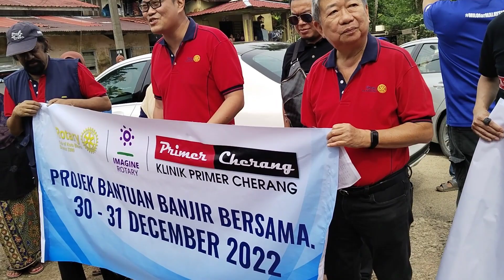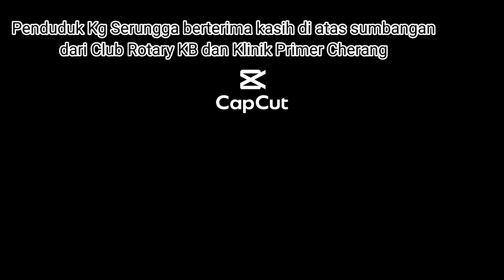Sumbangan Kemanusian Club Rotary & Klinik Primer Cherang 2022 di Kg Serungga.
Team Club Rotary KB dan Klinik Primer Cherang telah masuk ke Kg Serungga pada hari ini 30 Desember 2022. Penduduk kampung sangat teruja dengan kehadiran pasukan ini terutama apabila mereka melihat Dr Jega datang ke kampung mereka. Dr Jega One of the famous doctor in Kelantan.

Saya cikgu Matt pengerusi NGO Hannan mengucapkan terima kasih kepada Club Rotary dan Klinik Primer Cherang.

ขอบคูณมากนะครับ Rotary Club และ Klinik Primer Cherang. ผมคุณแมทครับ